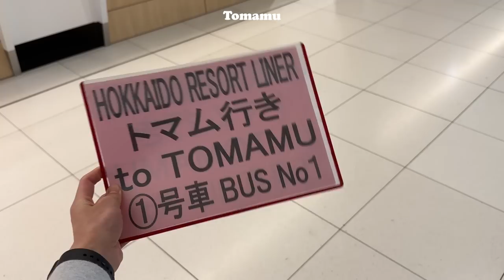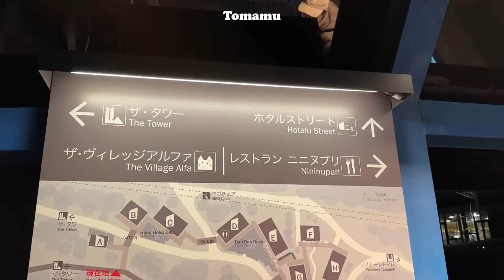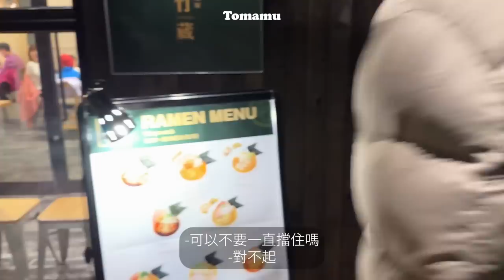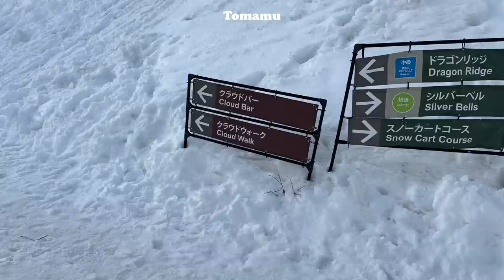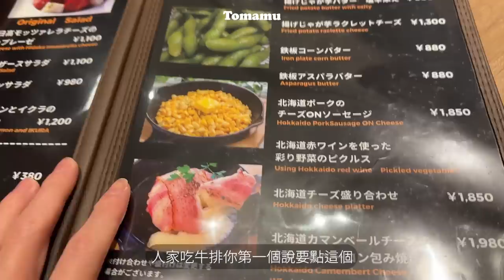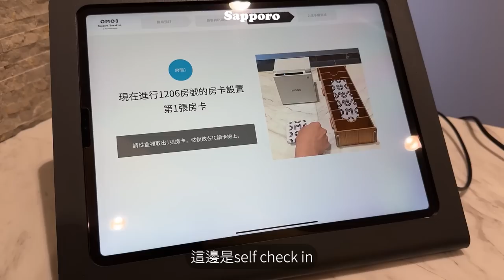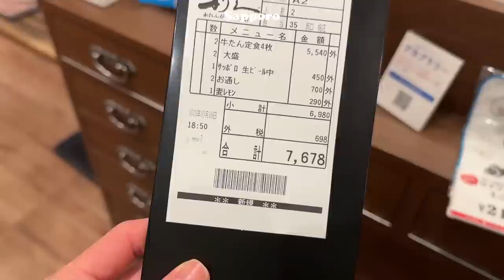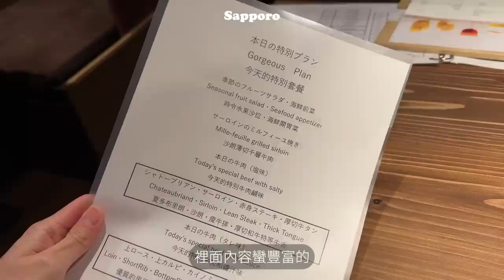招待楊去北海道慶生：夢幻大雪過生日、星野高樓TOMAMU度假村初體驗、第二次去雪場依舊沒滑到雪、札幌超讚燒肉店｜駱 SEB vLOg #30 Hokkaido Diaries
＼感謝財神 URBAN RESEARCH贊助本集播出／
這次介紹的三套穿搭真的都好好看
每一套都有不一樣的風格和亮點
URBAN RESEARCH 官網男裝專區
☞周年慶第一波
首3日限定：結帳再享8折優惠 （部分選品類與4折以下商品除外）
即日起~4/24 10:00AM
☞周年慶第二波
新品結帳再9折  （部分選品類除外）
折扣品結帳再85折
4/24 10:00AM~5/1 10:00AM
✌︎⠀影片著用商品
LOOK 1
直條紋短袖襯衫加長袖T恤組合
【別注】PENNEYSxDOORS THE FOX織標V領針織開襟衫
LOOK 2
【吸水速乾】短袖T恤棕色

A GOOD CHOICE team
Creative Director：@psychobaby_gill
Assistant Director：@mst__0213
Venue：@muching.studio